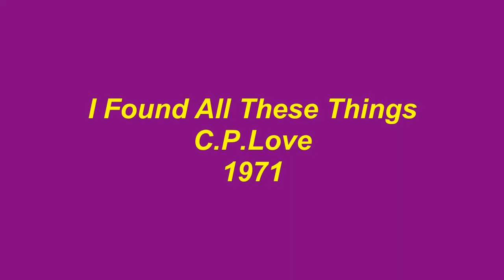I Found All These Things - C.P.Love - 1971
C.P.Love was a New Orleans based singer who was among the artists that New Orleans producer, Wardell Quezerque, brought to the fledgling Malaco Records recording studio in Jackson, MS in the early 1970's. The deal was that Malaco would provide the studio while Quezerque would provide the artists and some of the musicians for specific recording sessions held at Malaco. King Floyd and Jean Knight were the two singers whose songs hit big and were recorded under this arrangement at Malaco in 1971, Floyd's, Groove Me and Knight's, Mr.Big Stuff. C.P. Love's, I Found All These Things, was recorded in 1971 at Malaco and released on their subsidiary label, Chimneyville, but it never got the radio airplay that Groove Me and Mr.Big Stuff got at the same time. It's a shame because it's a quality southern soul ballad.